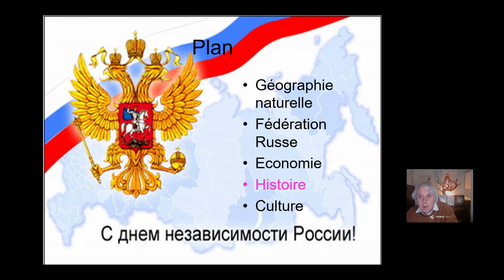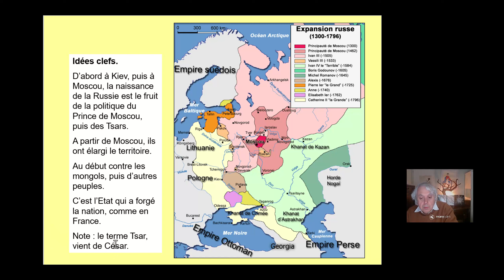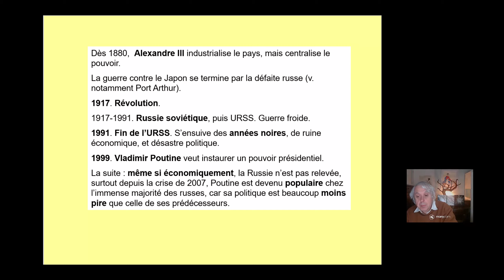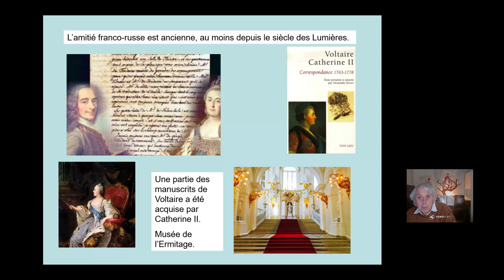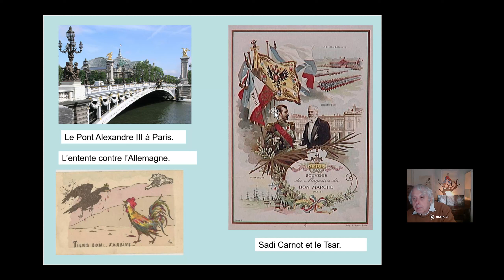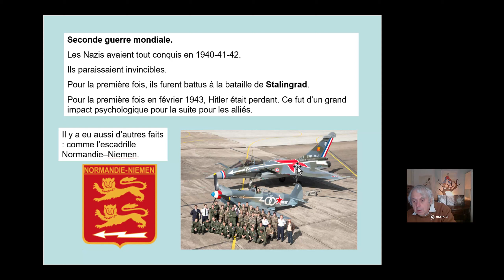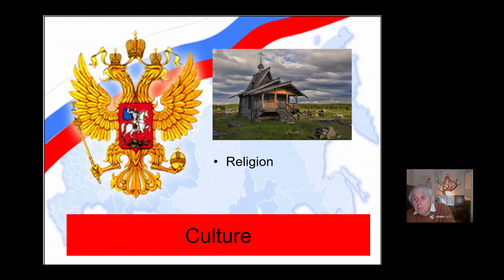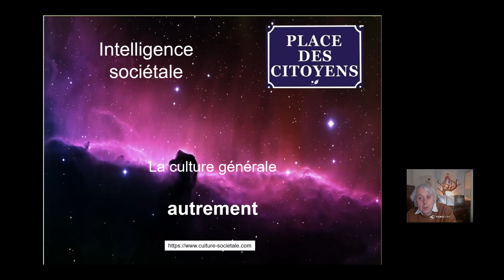Un livre Russie 3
Introduction au monde russe, et à sa civilisation.  Voir le pont Alexandre II à Paris, près de la Tour Eiffel. La vieille amitié Franco-Russe, depuis le Tsar Pierre Ier et Louis XIV.  Mais ici c'est le monde russe, les zibelines, la ligue hanséatique, le commerce, la découverte du fleuve amour, l'Oural si vaste, les fleuves à descendre pour les sportifs ou les touristes. Et l'amour entre le comte Amourskii et sa femme de la ville de Pau (en France). Dans ce pays où le soleil de se couche pas. Voir aussi